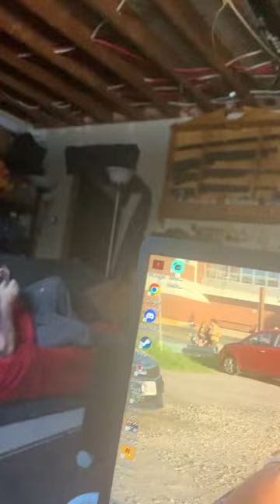Update about the power ￼volg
we had no power at my dads till 5 PM today.